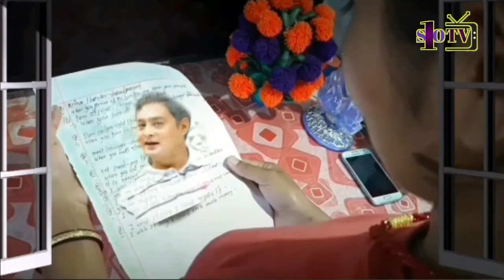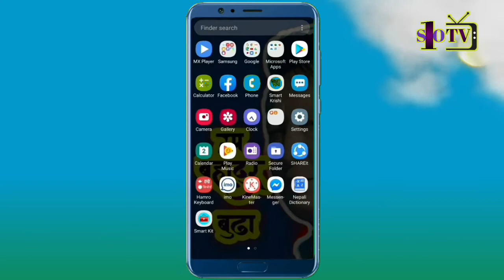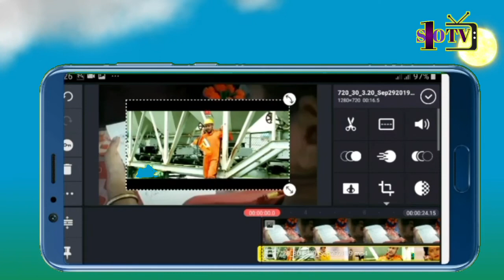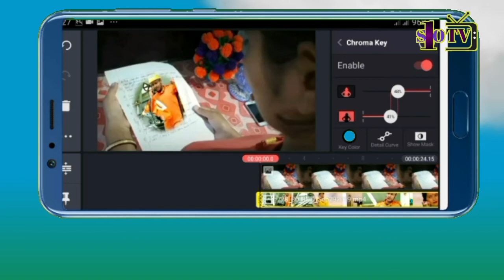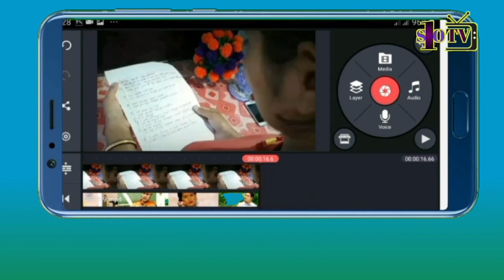Easy video editing in nepali